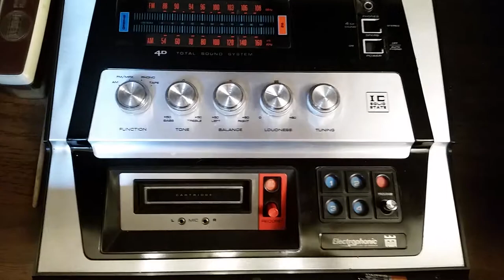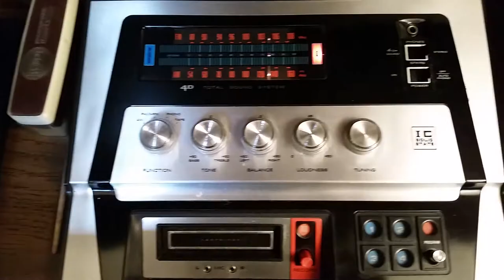Electrophonic76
1976 Electrophonic stereo console. Purchased at Kmart for $205.00. I am the 2nd owner. It sure sounds good for pressboard, plastic and solid state.